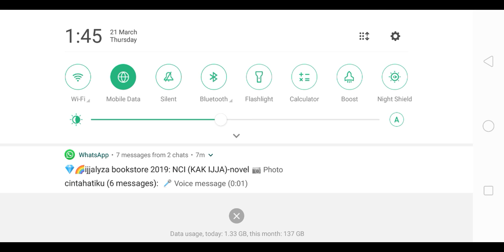Freefire new update gameplay!!!